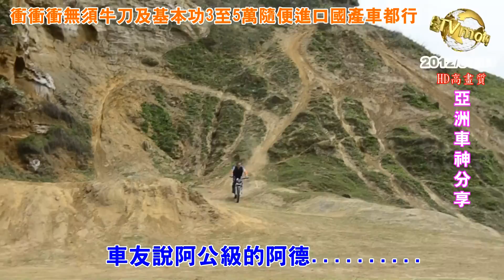阿公級的阿德輕鬆衝衝衝無須牛刀及基本功3至5萬隨便進口國產車都行